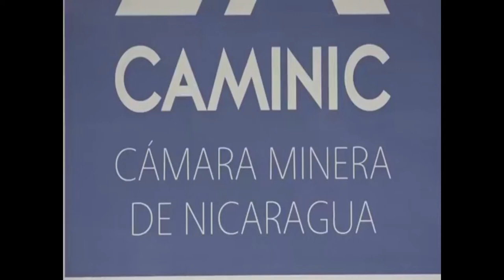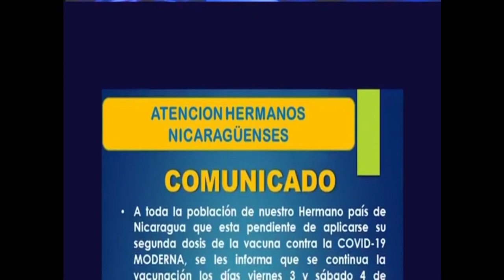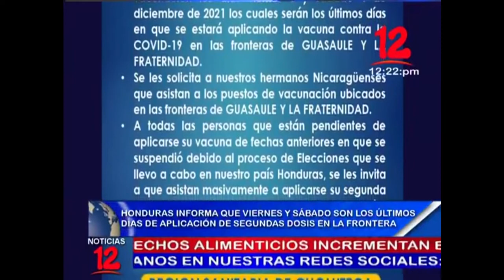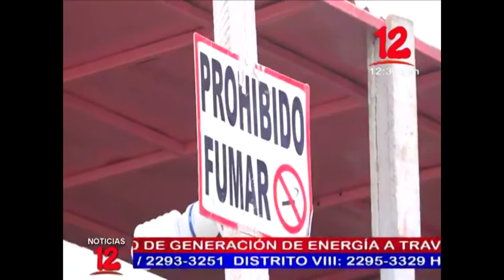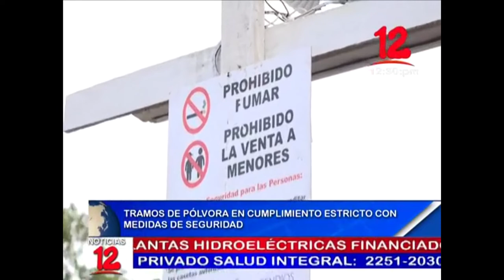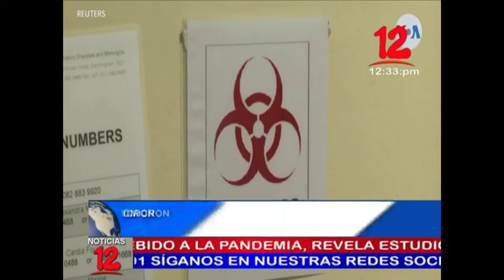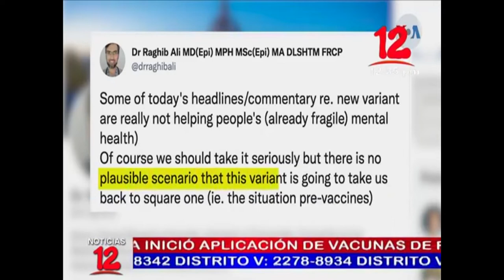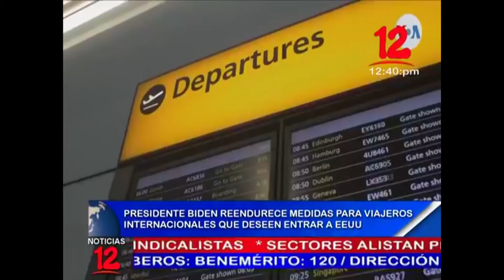Noticias 12 Edición Mediodía / Viernes 03 de Diciembre